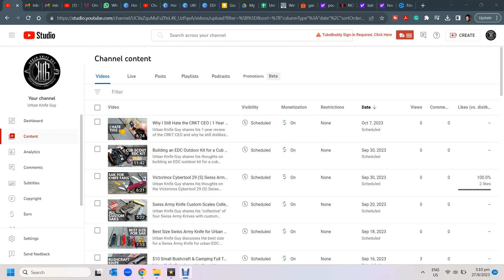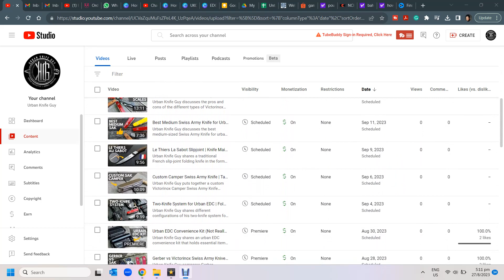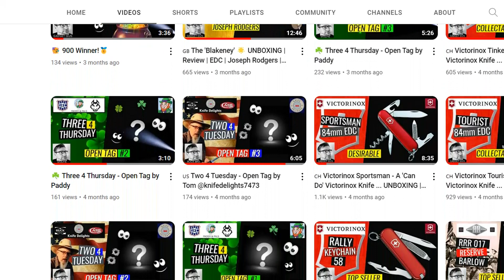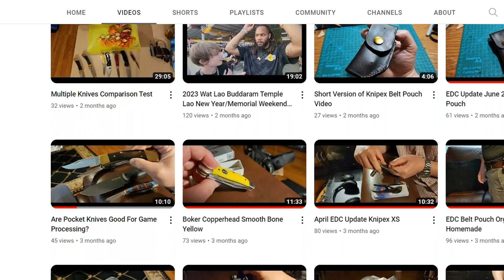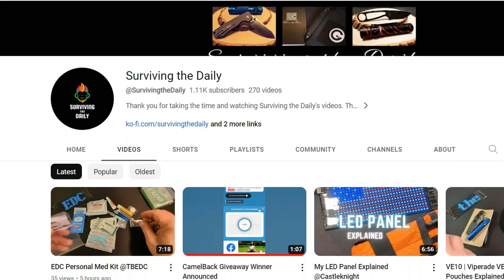3 Things You Did Not Know and Channel/ Subs Shoutouts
Urban Knife Guy celebrates reaching 5000 subscribers and shares 3 things that you did not know about this channel. He also gives shoutouts to 5 content creators who are friends with the channel as well as his favourite subscribers.

Gadget Gus  @gadgetgus
Glock Ninja  @SubUrbanNinja-EDC
True Budget EDC & Prepping @TBEDC
Surviving the Daily  @SurvivingtheDaily
Sussex EDC  @SussexEDC

If you like the content, you can support the channel by shopping at the Urban Knife Guy Amazon Store and Bashcraft Gear store to buy the knives, gear, and kits for urban EDC and jungle survival that I use and discuss in my videos as well as swag and merch. Thanks!

Urban Survival Tin for Disruption, Disaster & Attack

Check out Urban Knife Guy's take on a survival tin designed to increase chances of survival and rescue or escape specifically in an urban environment should things go bad.

Download the free Urban Survival Tin guide with details, photos and product links for the different items inside the tin